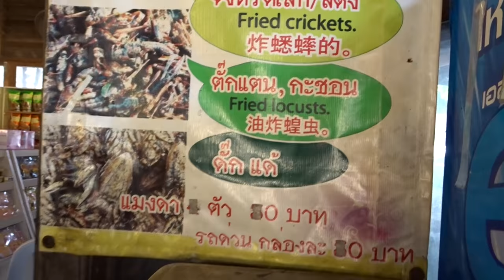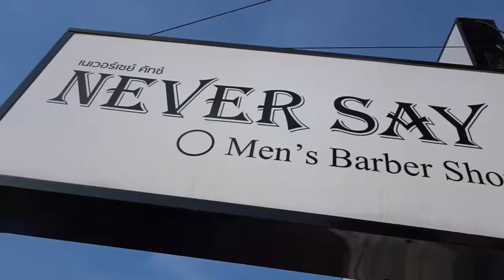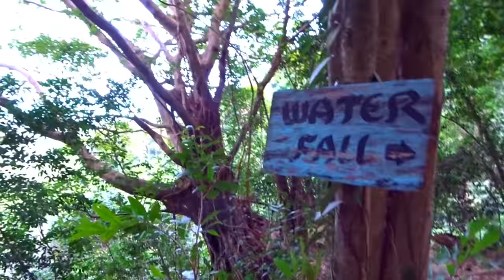Eating a Scorpion Gave Me Diarhea - Vlog #621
all the songs are adjusted a pitch higher to avoid copyright hehe
- Anderson Paak- The Bird
- Bruno Mars- Finesse
- Erykah Badu- Bag Lady
- Kanye West- Can't Tell Me Nothing
- Kanye West- Everything I Am